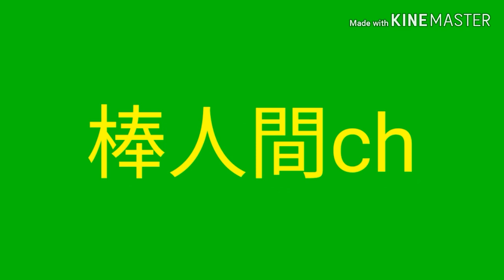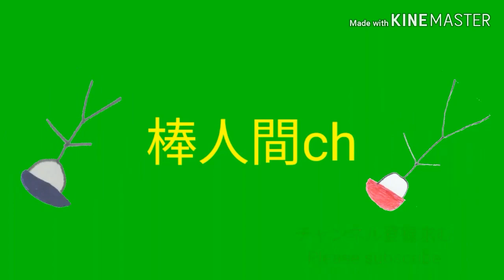棒人間chのMinecraft Episode 1 #1 【初回1分拡大版】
みなさんこんにちは　棒人間chです
　おでかけシリーズが撮影できなくなり棒人間動画だけでは動画本数が減った棒人間chではMinecraftをはじめました
　クリエイティブボケした管理者のサバイバル生活をどうか温かい目でご覧ください